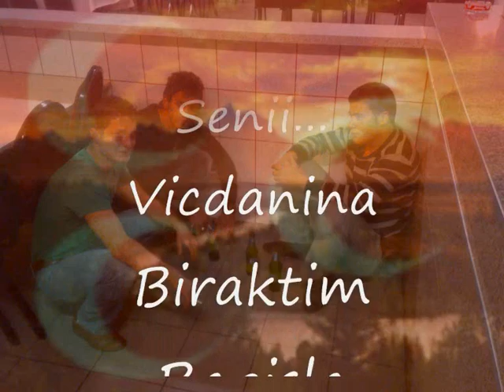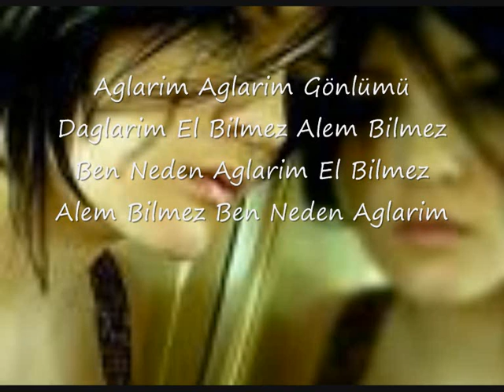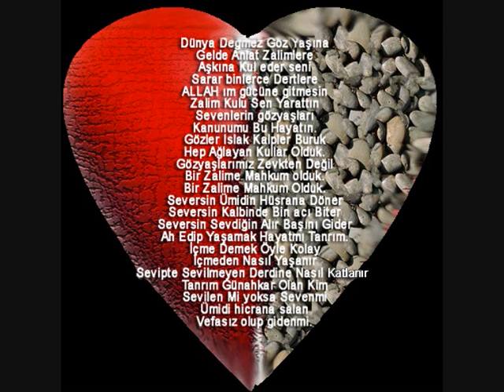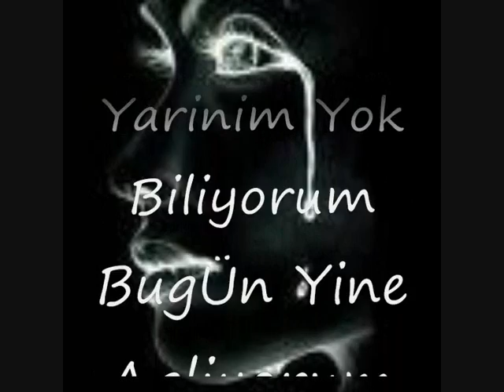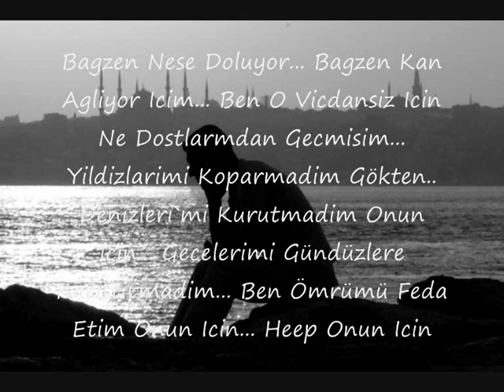Dj LaZOgLu - Mehmet Akyildiz - Remix.